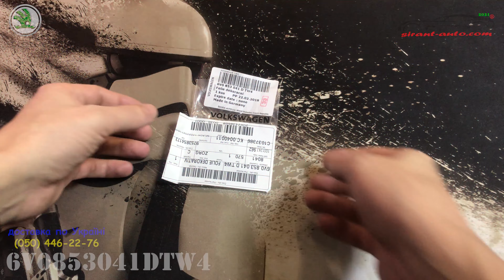6V0853041DTW4 Эмблема Black Edition Skoda